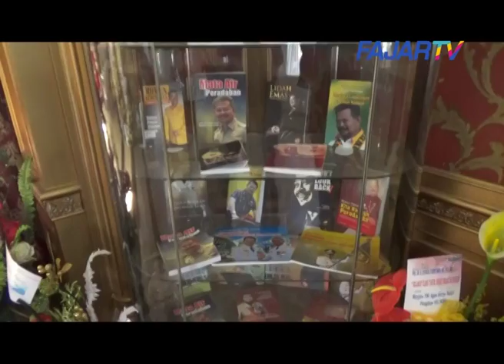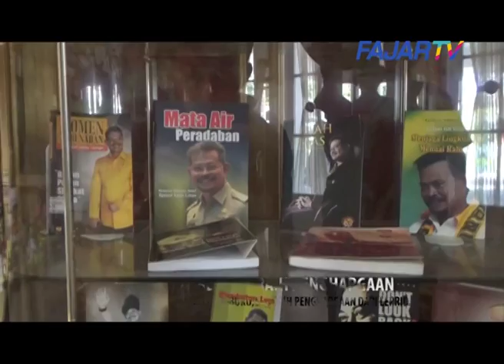(FAJAR TV) Menulis 13 Buku Ditengah Kesibukannya, SYL Raih Penghargaan Dari Leprid